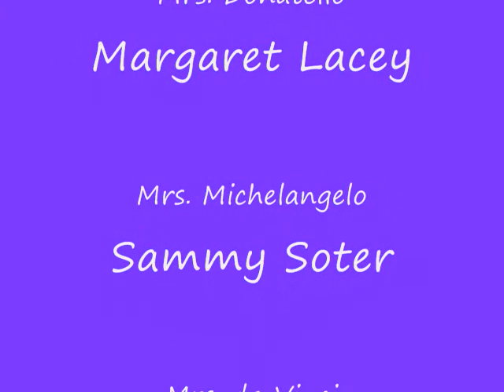The real housewives of the Ranaissance 0001